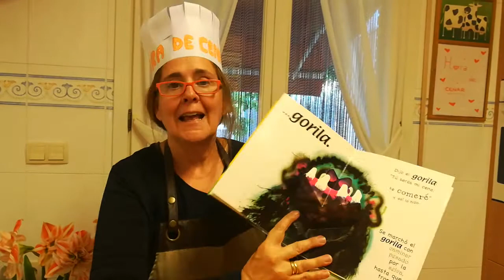Aula Online / Un cuento al día, la mejor medicina / "Hora de cenar"